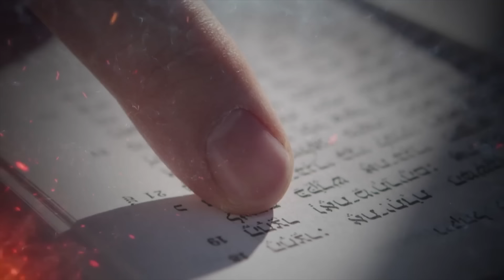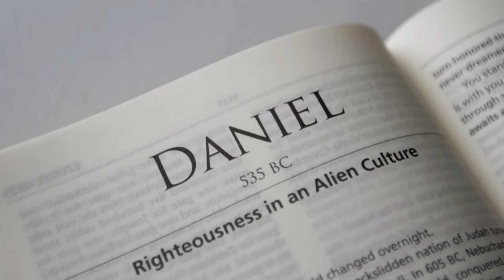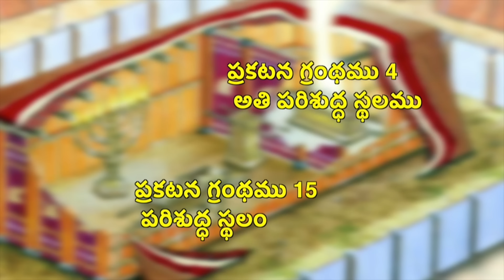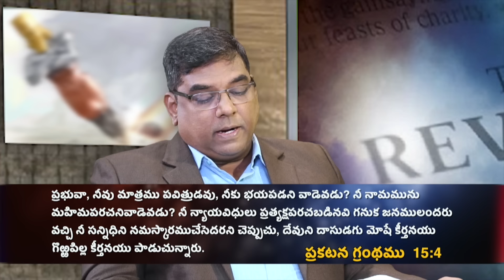Seven angels with seven plagues | Revelation Chap -15 | End time signs | S2 EP-46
ఏడు తెగుళ్లతో ఏడు దేవదూతలు | ప్రకటన 15వ అధ్యాయం | అంత్యకాల సూచనలు  | S2 EP-46

Seven angels are given seven bowls of God's wrath, each consisting of judgments full of the wrath of God. These seven bowls of God's wrath are poured out on the wicked and the followers of the Antichrist after the sounding of the seven trumpets.